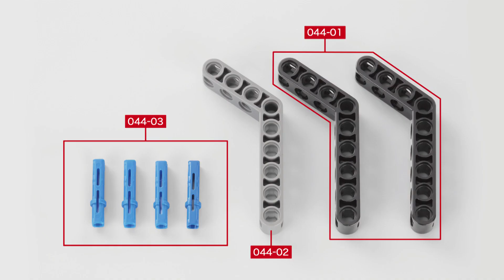学習ロボットをつくる ４４号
４４号では３７号で組み立てたパーツと今回付属のパーツを合わせて、クリプトンの胴体と右足の接続部分を組み立てます。